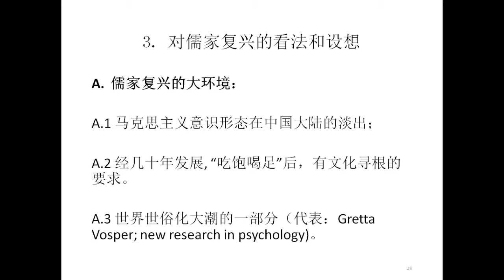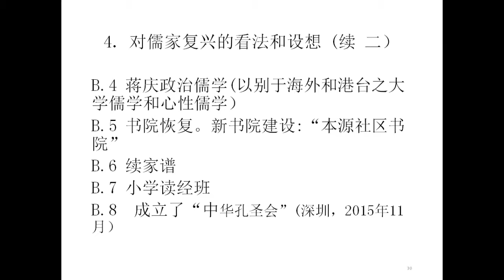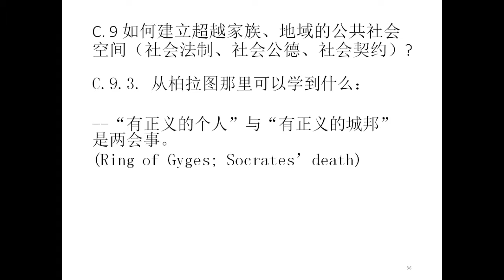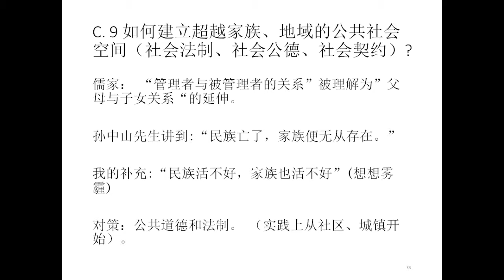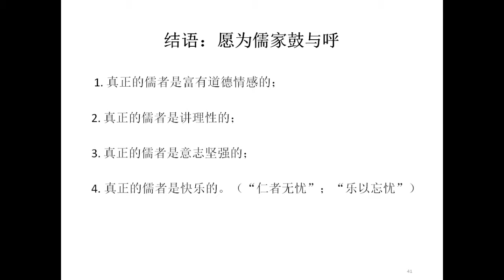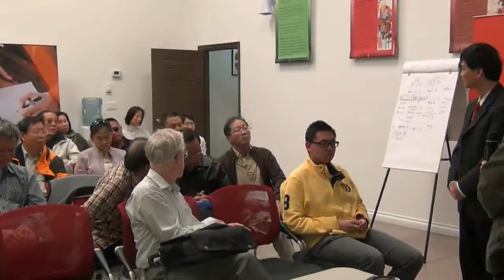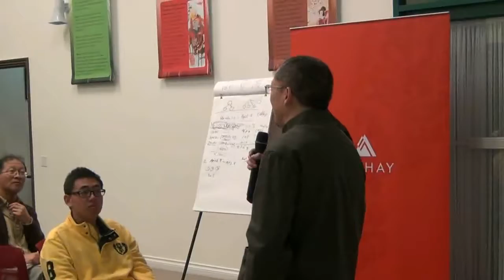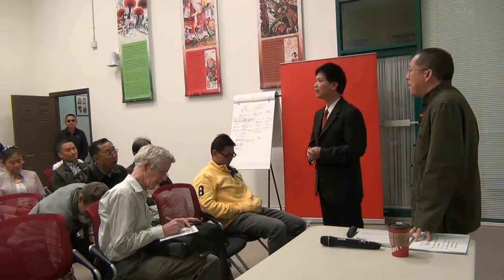对比基督教佛教看儒家的式微与复兴(下)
李浦群

基督教为什么能跨文化传播？佛教为什么能在中国生长壮大？而儒家在近代为什么反而式微？李浦群老师将从义理内容、组织形式、硬件设施、传播方式、与政权的关系等方面为你解答上述问题，进而探讨在中国大陆城镇化、商业化的新背景下，在后马克思主义意识形态的今天，儒家在华人社会复兴的方法和途径。

李浦群老师毕业于中国人民大学哲学系，在渥太华大学哲学系获博士学位。现任教于昆特兰理工大学哲学系，主要讲授维特根斯坦哲学、中国哲学和比较哲学。著有《亚洲哲学经典导论》（A Guide to Asian Philosophy Classics, Broadview, 2012, Canada)和《维特根斯坦论非真假命题》 （Wittgenstein on Non-significant Propositions, 2010, VDM Verlag, Germany)。